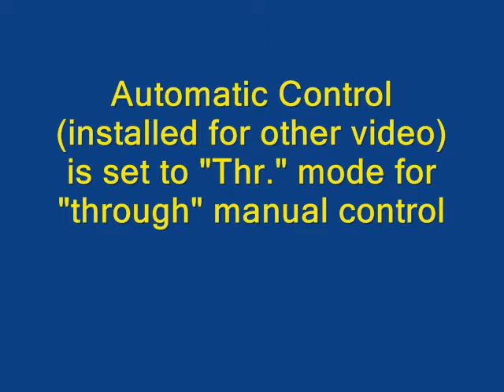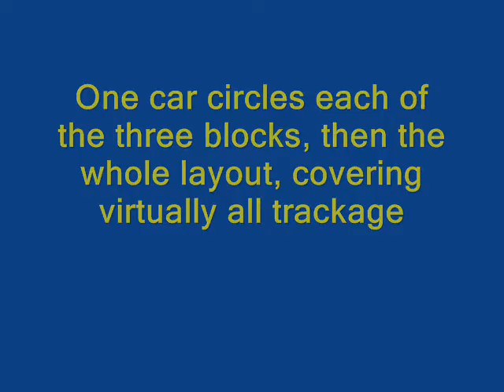EasyTrolley N-Gauge "Three City Block" Tomix Layout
This "Three City Block" N-scale model trolley layout, set up to demonstrate the Tomix 5563 Automatic Operation Unit in another video, can also be operated in another hands-off manner. By setting the automatic control to "Through" mode (or just not including it) and setting the points / turnouts differently, one streetcar circles each city block clockwise, then circles the entire layout counterclockwise on the outside track, over and over. The trolley is a Milwaukee Electric city car (modified Bachmann Brill), although in the low lighting its vivid orange and cream colors do not show well. For more information on Tomix and EasyTrolley